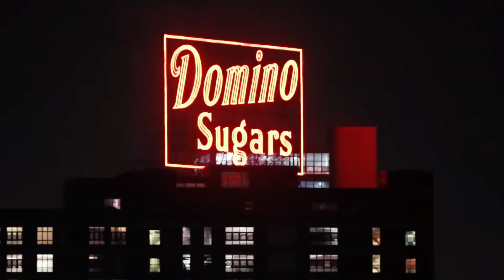Нискуба - Леди (Новинка 2021) CAR VIDEO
Нискуба - Леди  (Премьера трека 2021)